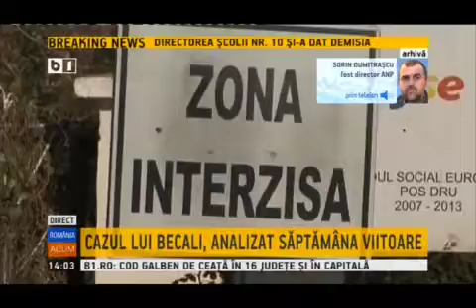Becali nu iese la munca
Becali nu iese la munca / B1TV 09012013